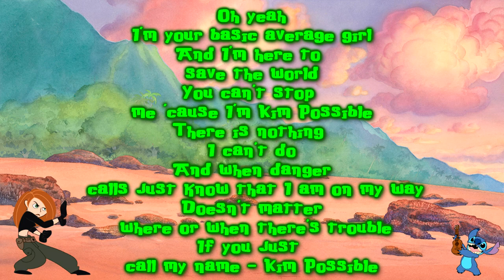Stitch Sings Kim Possible Theme Song Cover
Everything you see in the video is @COPYRIGHT so I do not own anything in this video and if you enjoy the video don't forget to like, comment and subscribe to get more from TheAlienGamer626

Lyrics to sing along:
Oh yeah
I'm your basic average girl
And I'm here to save the world
You can't stop me 'cause I'm Kim Possible
There is nothing I can't do
And when danger calls just know that I am on my way
Doesn't matter where or when there's trouble
If you just call my name - Kim Possible

When you wanna page me it's OK
Whenever you need me, baby
Call me, beep me

Doesn't matter when (Doesn't matter when)
I will be there for you till the very end
(Till the very end)
Danger or trouble I'm there on the double
You know that you always can call Kim Possible

"So what's the sitch?"